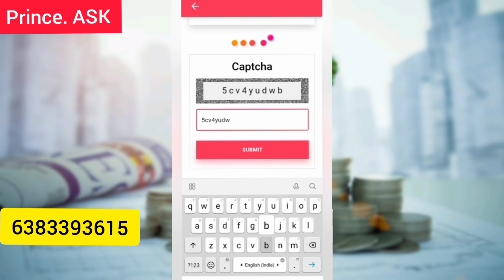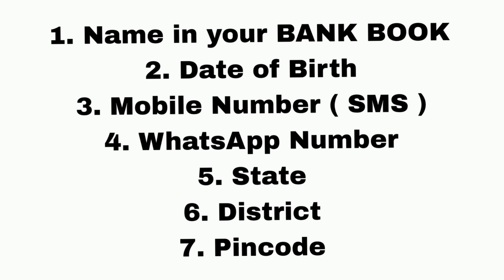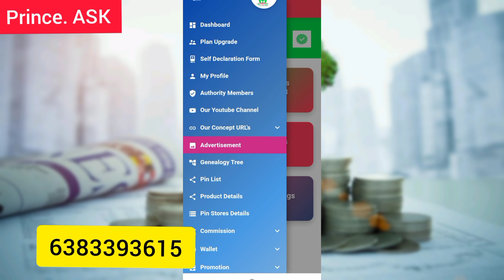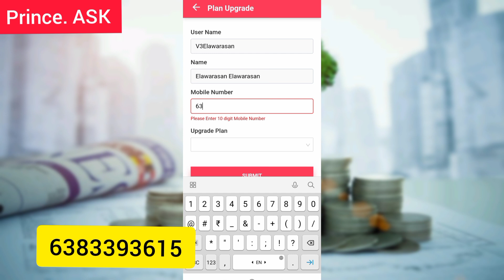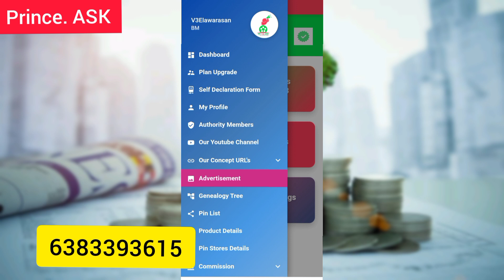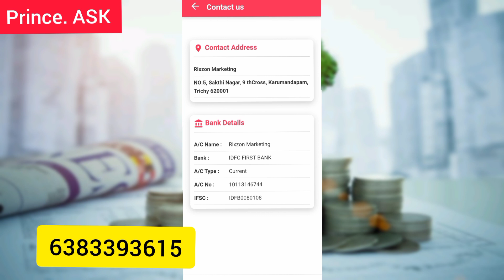MYV3ADSயில் இப்படி செய்தால் உங்கள் ID BLOCK தான் ! MYV3 உறுப்பினர்கள் வீடியோ பார்க்க மறவாதீர்கள் !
📌📌📌 PACKAGE UPGRADE PLAN DETAILS :
( BM, SM, GM, DM, CM )

GM, DM, CM PLANS Will UPDATE SOON...

📌📌📌 SG LEVELS PLAN DETAILS :
( SG 1 to SG 12 )

SG 2 to SG 12 LEVELS Will UPDATE SOON...

MyV3Ads உறுப்பினர்கள் சந்தேகங்கள்

PAYMENT PROOFS :💰💰💰💵💵💵

NEXT WITHDRAWALS WILL UPDATE SOON...